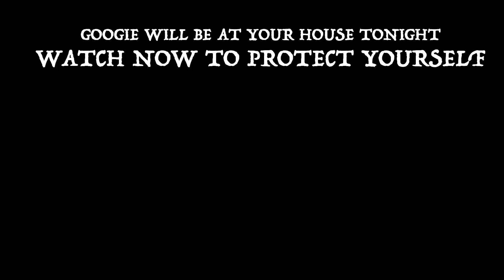THE MOST IMPORTANT THING YOU'LL EVER WATCH IN YOUR ENTIRE LIFE